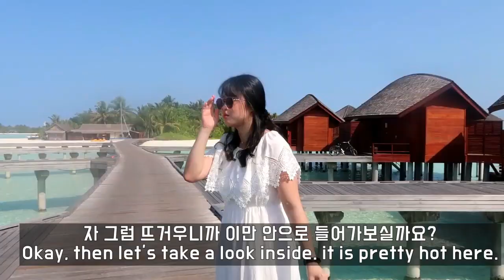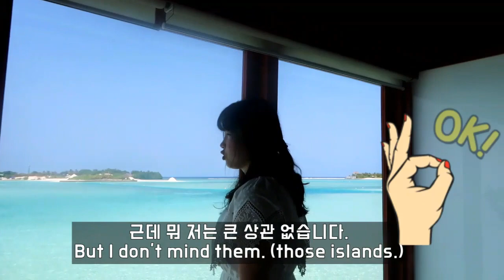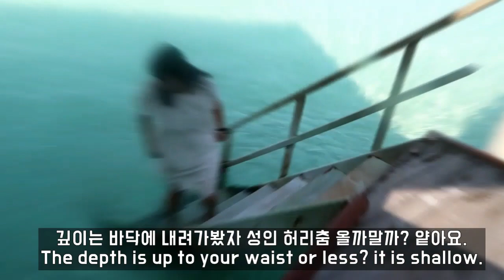[EN,KR Sub] The Latest Water Villa Review at Anantara Dhigu Maldives 몰디브의 흔한 워터빌라! 드루오세요~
2019년 5월 방문한 아난타라 디구 리조트
선라이즈 오버워터 스위트 리뷰 영상입니다!. ㅎㅎ
몰디브 가실 분, 가신 분, 또 가실 분(저ㅋㅋ), 가고싶은신 분,
그리고 몰디브를 사랑하는 모든 분들이

감사합니다.

Hi, Bada Lyla again.

This video was recorded in May 2019 at Anantara Dhigu
during my 1st trip to Maldives.
(Sunrise Over water suite Villa)